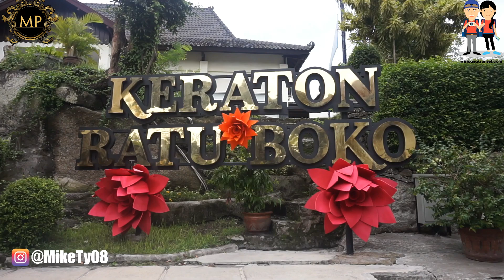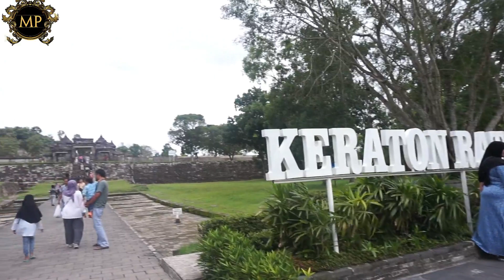Candi Ratu Boko Vlog, Yogyakarta - Indonesia Vacation Days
Ratu Boko (Javanese: Ratu Baka) or Ratu Boko Palace is an archaeological site in Java. Ratu Boko is located on a plateau, about three kilometres south of Lara Jonggrang Prambanan temple complex in Yogyakarta, Indonesia. The original name of this site is still unclear, however the local inhabitants named this site after King Boko, the legendary king mentioned in Loro Jonggrang folklore.[1] In Javanese, Ratu Baka means "Stork King".

The site covers 16 hectares in two hamlets (Dawung and Sambireja) of the village of Bokoharjo and Prambanan, Sleman Regency. In striking contrast to other Classic-period sites in Central Java and Yogyakarta, which are remains of temples, Ratu Boko displays attributes of an occupation or settlement site, although its precise function is unknown.[2] Probably the site was a palace complex which belonged to the kings of Sailendra or Mataram Kingdom that also built temples scattered across the Prambanan Plain. The argument was based on the fact that this complex was not a temple nor building with religious nature, but a fortified palace instead which evidence of a remnant of fortified walls and the dry moat of defensive structures.[3] The remains of settlements also founds in Ratu Boko vicinity. This site is located 196 m above the sea level, on the highest point in the site, there is a small pavilion from which one will be able to see a panoramic view of Prambanan temple with Mount Merapi as the background.

Address: Jl. Raya Piyungan - Prambanan No.KM.2, Gatak, Bokoharjo,
Kec. Prambanan, Kabupaten Sleman, Daerah Istimewa Yogyakarta, Indonesia

Hours:
Monday - Sunday 06.00 am – 5.00 pm

admission :
Local
Dewasa : Rp40.000,-

Paket Terusan
Borobudur – Ratu Boko

Vacation days
Mike ty
Southeast asia tour
Couple travelers
Quickbase review
Digital asset management
Digital asset management companies
Wonderful Indonesia
Ratu boko
buddhist temple
candi
candi ratu boko
ratu boko temple
keraton ratu boko
ratu boko palace
indonesia temple
Taman wisata candi
Wisata yogyakarta
Yogyakarta
Situs ratu boko
Ratu Boko (Place Of Worship)
rakai panangkaran
candi candi di Jogjakarta
Sejarah Candi Ratu Boko
riwayat candi ratu boko
candi ratu boko Yogyakarta
asal usul candi ratu boko
ratu baka
candi Boko Jogja
candi Boko Yogyakarta
JALAN JALAN KE CANDI RATU BOKO
Yogyakarta Vacation Days